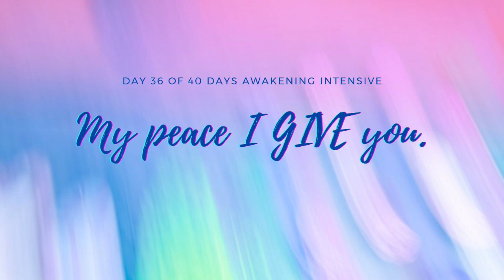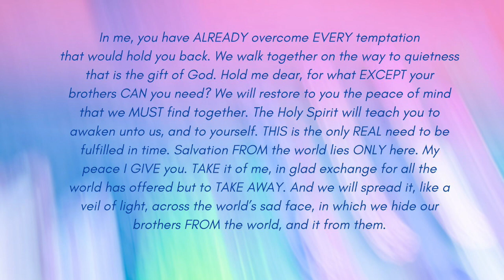Day 36: My Peace I GIVE You